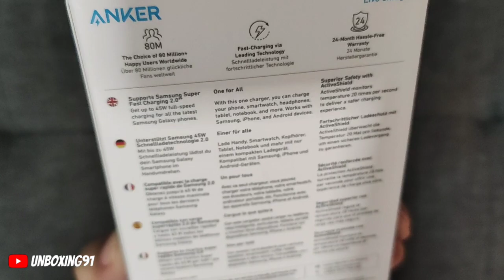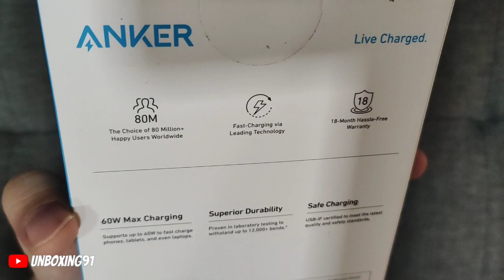Anker 313 Charger | Anker 322 USB C Cable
Terima Kasih...